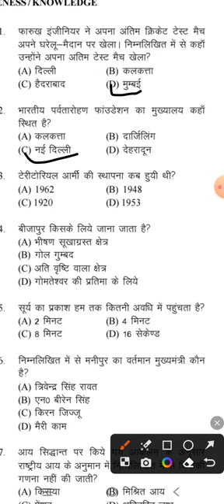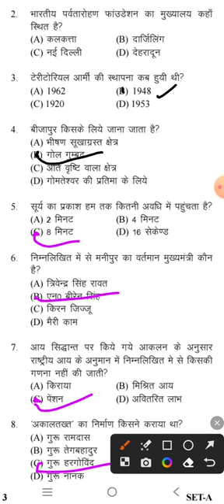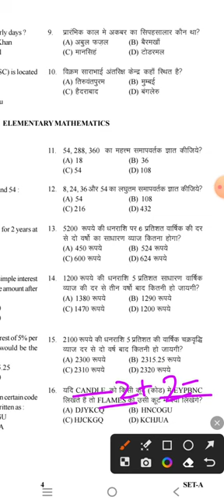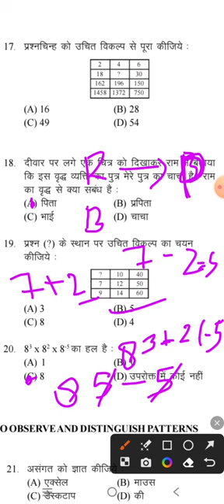CRPF constable Tradesman || Previous year old Paper Full solved || My First paper CRPF solved